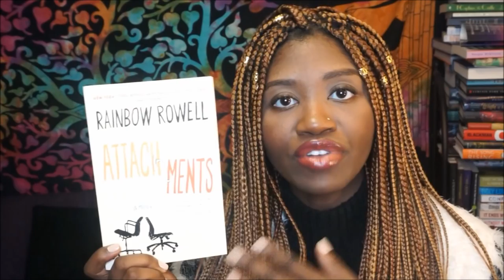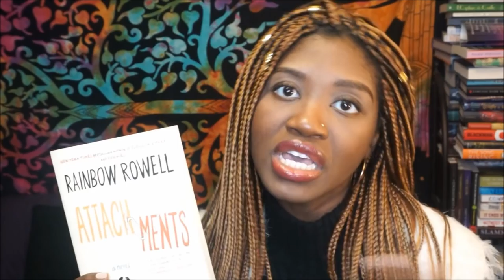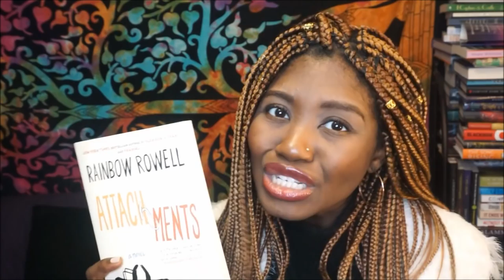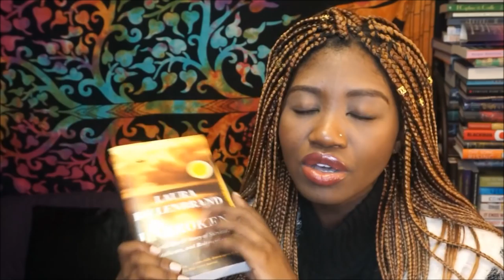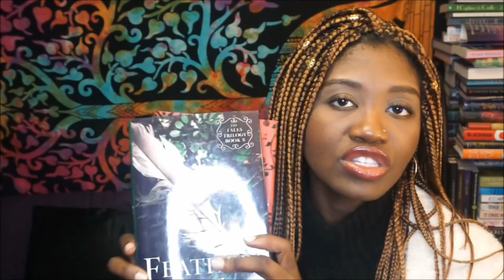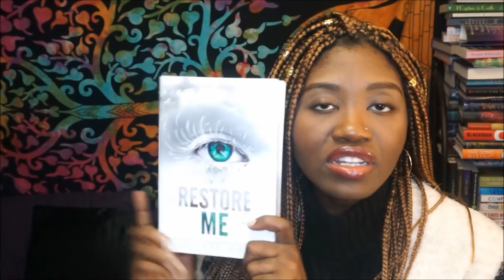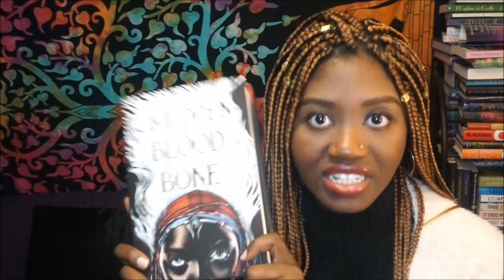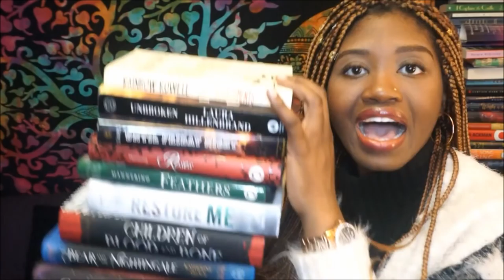MY SPRING 2018 TBR | Priorities, am I Right?!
SPRING HAS SPRUNG! AND I'M ALL THE WAY HERE FOR IT!!!

Here's a Spring TBR video from a few years back with baby me and my baby channel lol

|| ABOUT ME ||